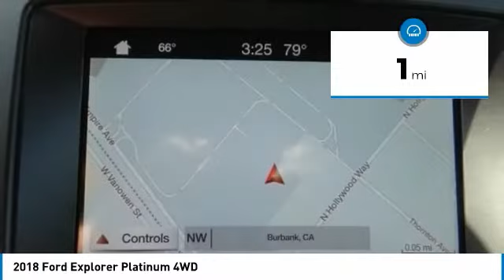2018 Ford Explorer North Hollywood,Los Angeles,San Fernando Valley,Glendale,Burbank m81143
2018 Ford Explorer Platinum 4WD

5500 Lankershim Blvd.

SUNRISE FORD NORTH HOLLYWOOD, PROUDLY SERVING NORTH HOLLYWOOD, LOS ANGELES, SAN FERNANDO VALLEY, GLENDALE, BURBANK, AND SURROUNDING CALIFORNIA LOCATIONS THIS 2018 Ford EXPLORER IS EQUIPPED WITH A , TRANSMISSION, AND RECEIVES AN ESTIMATED 16 City/22 Hwy MPG. NORTH HOLLYWOOD CALIFORNIA 91601.